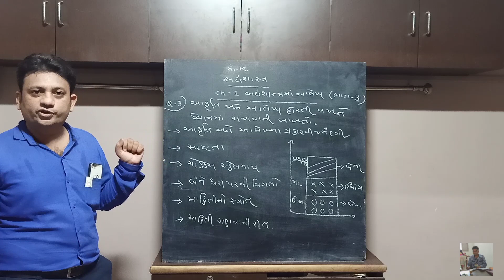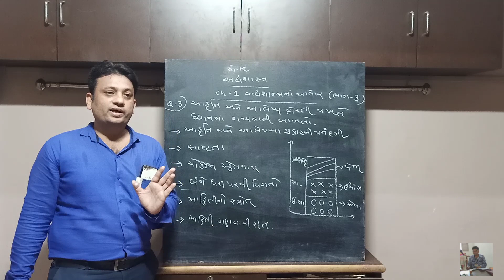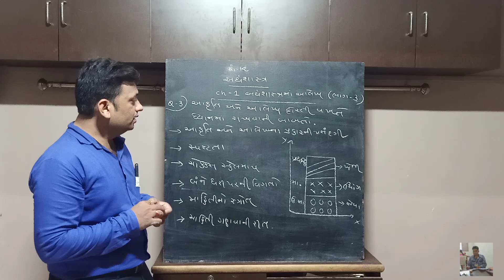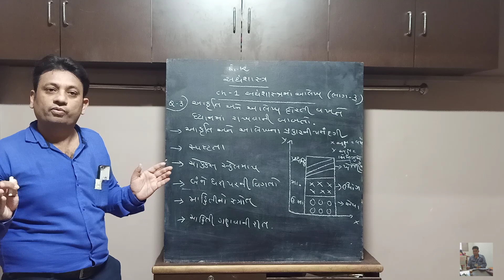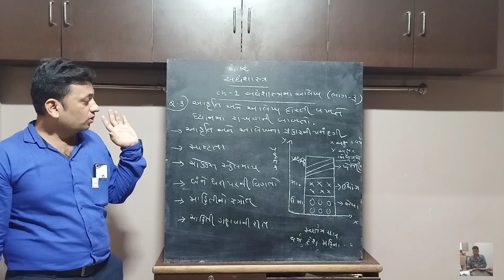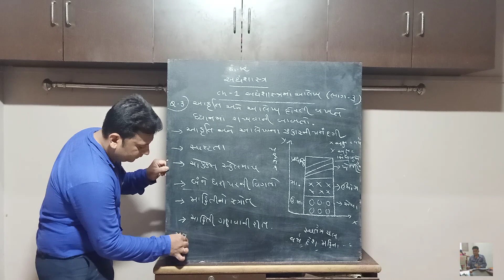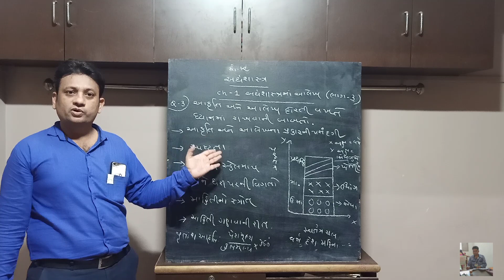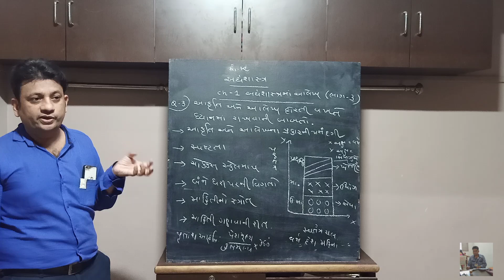Std12th અથૅશાસ્ત્ર ||ch-1/ભાગ-૩